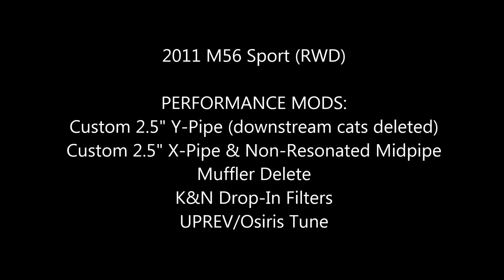Modified Infiniti M56 Exhaust, Dyno, & Track Video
Just a short video of my 2011 M56. Mods are listed at the end of the video. Enjoy!